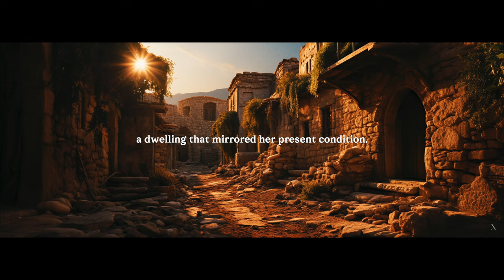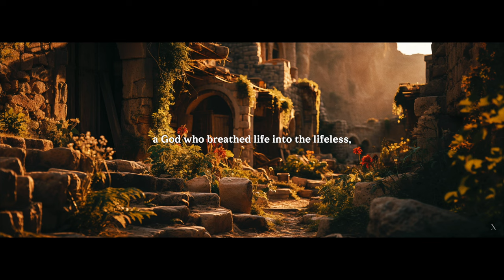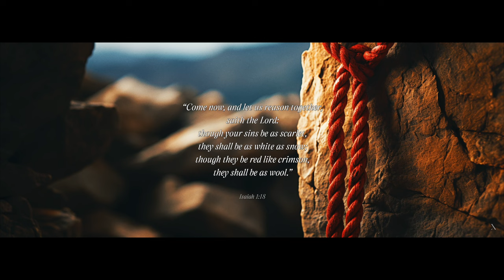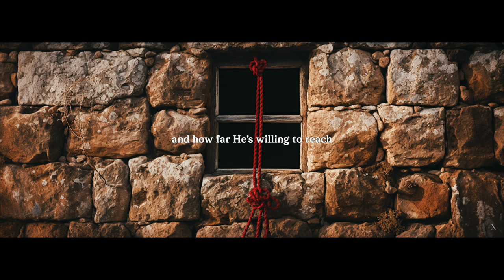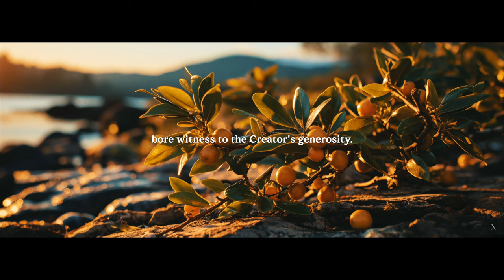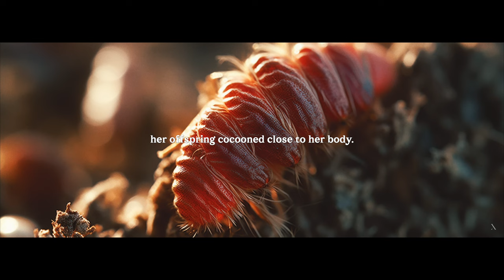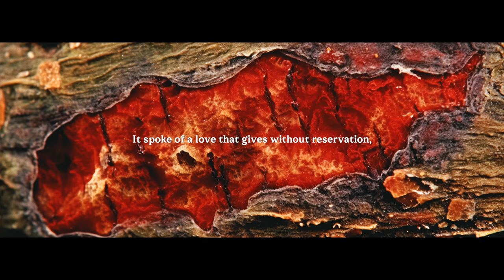The Story of Rahab: The Harlot & the Scarlet Cord (Bible Stories Explained)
In the heartlands of ancient Jericho, where history and prophecy intertwine, echoes the story of Rahab—a woman ensnared in darkness, yet touched by Divine light. Delve deep into the shadows of the Kermes Oak to uncover the silent prophecy of the Scarlet Worm, revealing a love that transcends time. Join us on this evocative journey through faith, sacrifice, and redemption, as we trace the scarlet thread that binds humanity to the heart of God.

00:00 - The Harlot
02:42 - The Cord
05:40 - The Worm
10:15 - The Promise

- Sound Designed: Licensed through Artlist

Sísyphos X™ is a project by Phōs · Beautifying the Forgotten™